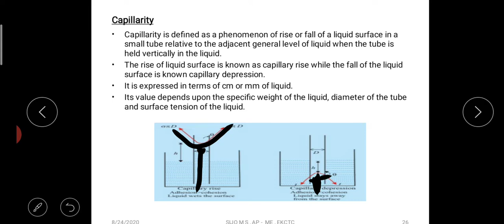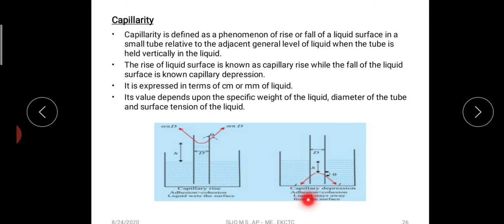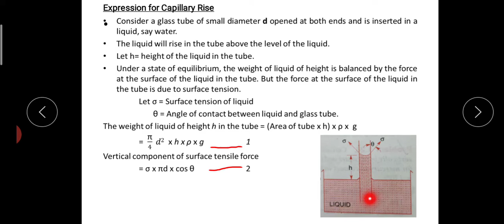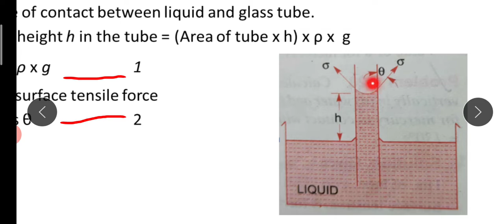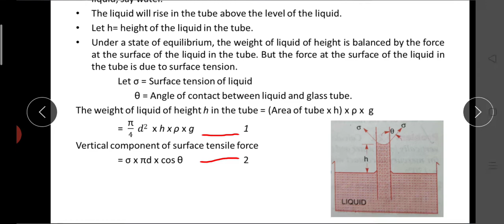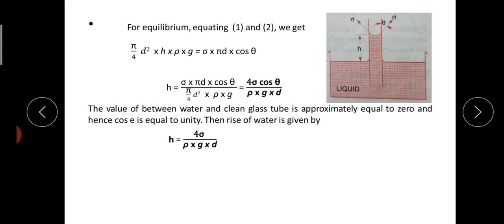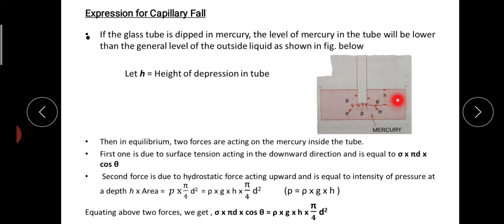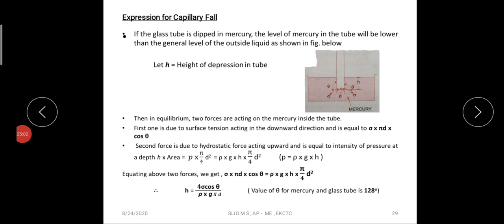MET 203 Mechanics of Fluids Module 1 Part 8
Capillarity, numerical problems, vapour pressure and cavitation